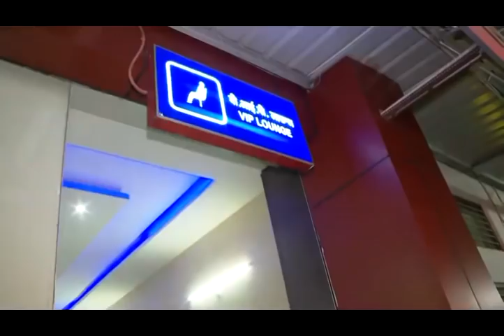PM Modi inspects the Banaras railway station.